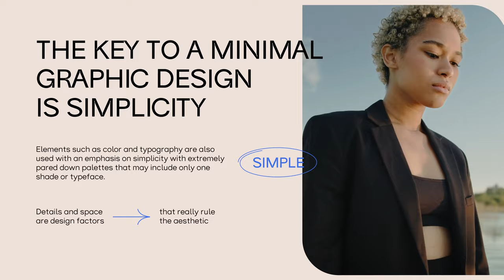Minimal Typography Intro 3 in 1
After Effects template 3 in 1 for making an elegant fashion promo, a meditative video or calm sale promo. Publish it on your website, YouTube channel and social media.

Choose blue as a fresh harmonious color with an inspiring touch. The color of the sky and the sea, it symbolizes freedom, intelligence, reliability, stability, and aristocracy. It makes your content look calm, serious and balanced.

Our minimalist compositions don’t have superfluous details. This makes the video clean, simple and easy to read on a smartphone screen. Minimalism is perfect on social media where you have very little time to catch the viewer’s attention.

Trendy typography makes your video more stylish and fashionable. The simple sans-serif font supports the whole feeling of tenderness and sophistication. Use the big letters on the background to highlight your message.